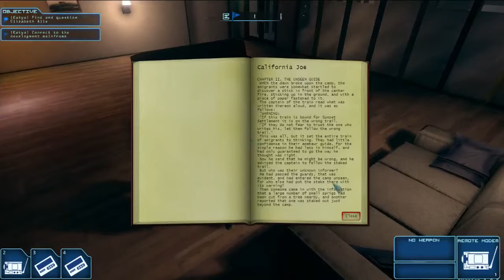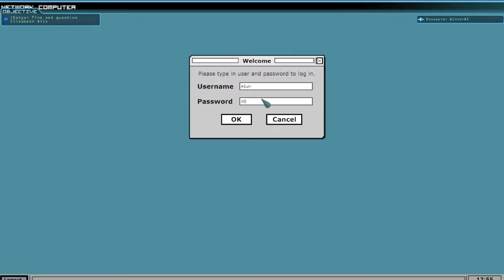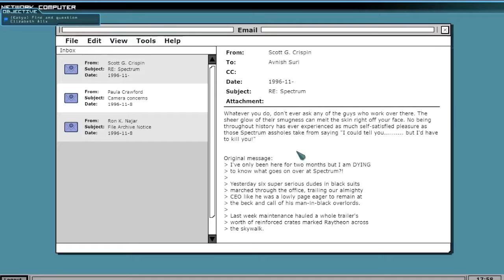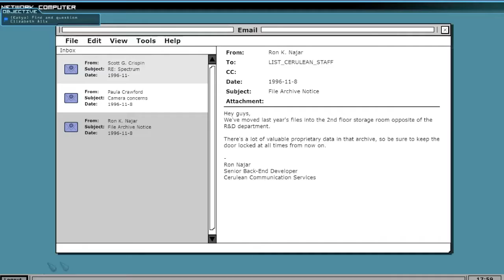Clandestine Cooperative Hard Mode Part 12 Cubicles in the 90s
TO CALIFORNIAA, CALIFORNIAAAAAAAA

This time it is the recently released Clandestine by Logic Artists!

Clandestine is a unique stealth/hacking hybrid of a spy game, developed by Logic Artists! Played either single player or via online cooperative play, gamers take on the roles of two former support agents who are thrust into becoming field agent! Clandestine is defined by its hybrid role system: Katya is the boots on the ground, standard stealth spy game character, whereas her partner, Martin, is more of the hacker type sitting back in the command van. Players who control Katya DEPEND on Martin for hacking doors, controlling cameras, and keeping track of security. Players who control Martin need Katya to hook in wireless modems to PCs and extract intel.

Did I mention that this is all set in the 90s?

Ending Music -- Anomaly Detected via Machinima Sound